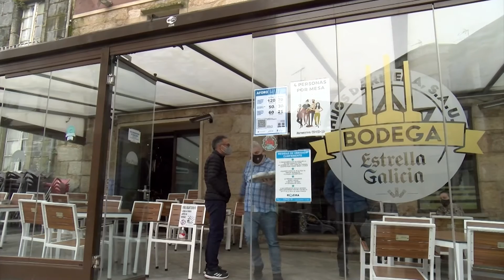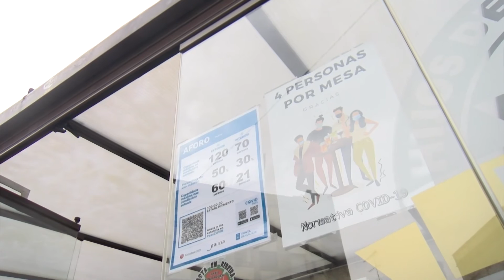05032021 01 CRIBADO PORTO DO SON